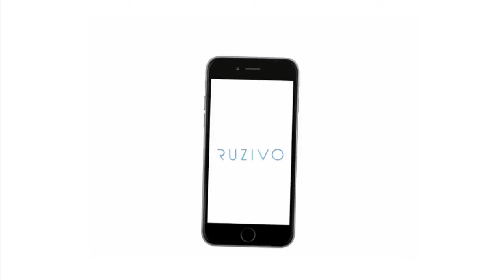Higherlife Foundation is scaling up...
Higherlife Foundation is scaling up... Watch this mini documentary on the work we have done in this light in the last 4 months.